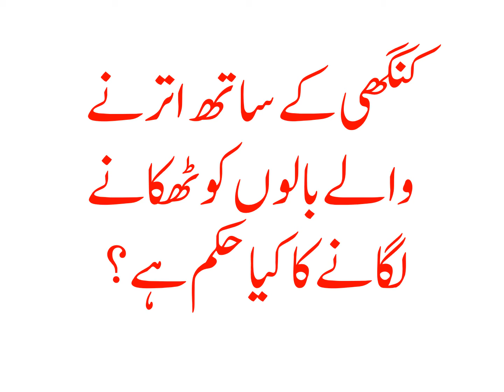KANGHI KAY SATH UTARNAY WALAY BALON KO THAKANAY LAGANAY KA KIA HUKAM HAI?